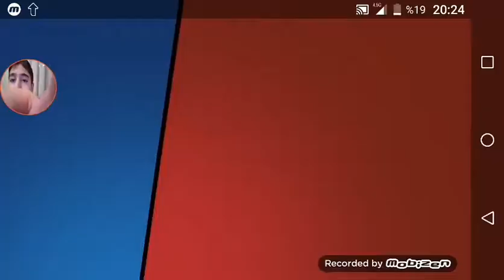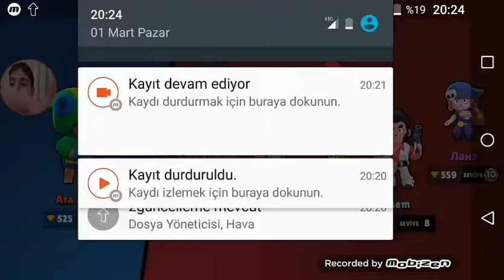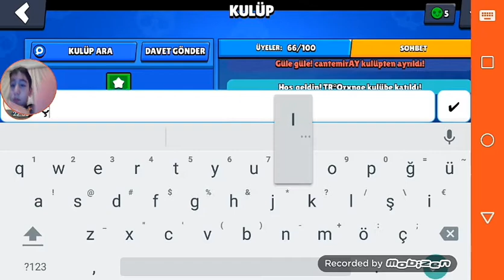Çekiliş hesabına karakter çıkarmaya çalışıyorum. Bibi çıktı?!? Brawl Stars. (15)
Video çektiğim için ve elim terli olduğu için kötü oynadım. Sakın sövmeyin!